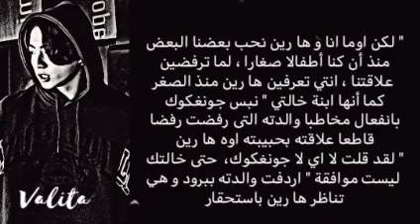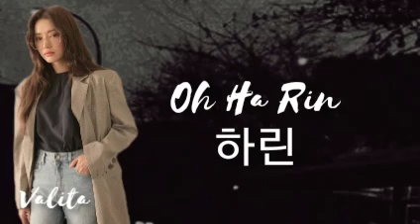تخيل جونغكوك...اذا انفصلتم لسبب معين ليمرض لتعتني به ل....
يوتيوبرز ،
جولة في منزلي ،
روتين شتوي،
روتين صيفي ،
روتيني المسائي للمدرسة ،
روتيني الصباحي للمدرسة ،
استعدوا معي للدراسة ،
روتيني في العطلة ،
نتيجتي في البكالوريا،
حاول أن لا تضحك مع بتس ،
مواقف محرجة للايدولز الإناث،
حفلة بتس في لوس انجلس،
مشاهير،
بتس ردوا علي ،
زواج عضو بتس المسلم ،
نامجون متزوج و لديه طفلان،
تاي متزوج من جيني و لديهما خمسة و خمسون طفل  مع الدليلتاي متزوج من جيني و لديهما خمسة و خمسون طفل  مع الدليل